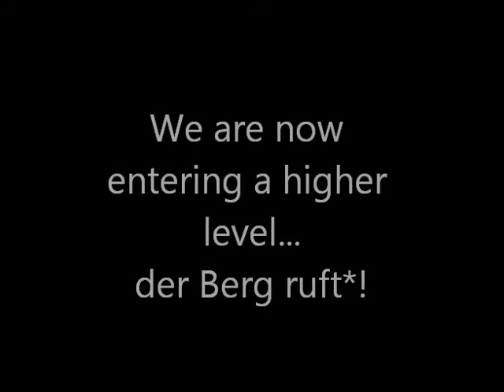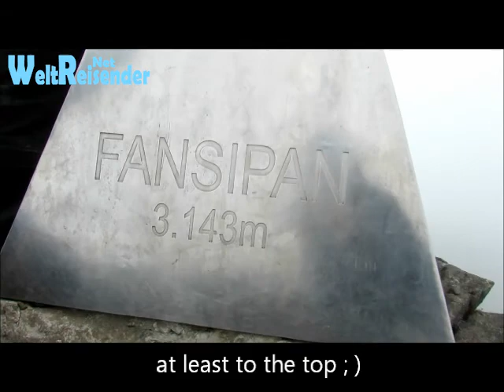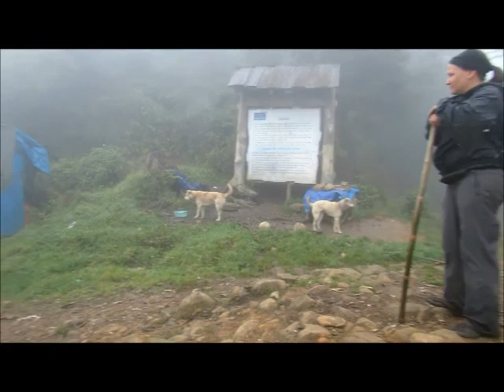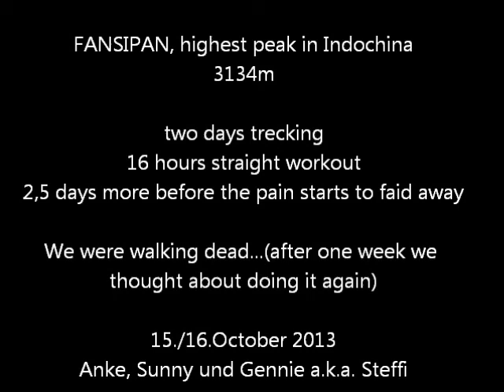Vietnam: Trip zum Berg Fansipan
- Ein sehr schönes, authentisches Video von Steffi über die "Erzwingung" des höchstens Bergs Vietnams, des Fansipan. Lieben Dank an Steffi und Mitakteurinnen.
Der Fansipan ist ein Berg im vietnamesischen Yunnan-Gebirge mit einer Höhe von 3143 Meter.